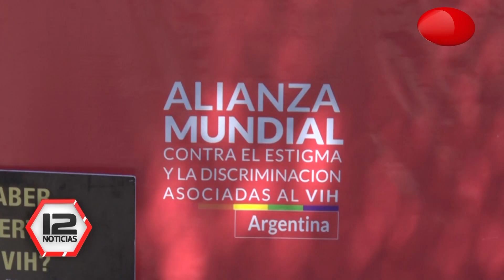Campaña de prevención de VIH